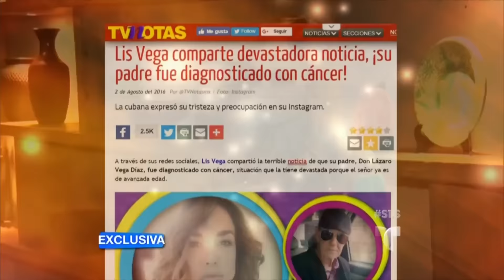Suelta La Sopa | Lis Vega está devastada por el cáncer que padece su padre | Entretenimiento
Video oficial de Telemundo Suelta La Sopa. Lazaro Vega fue diagnosticado con cáncer de garganta y su hija trata mantenerse positiva para apoyarlo en todo lo que necesite.